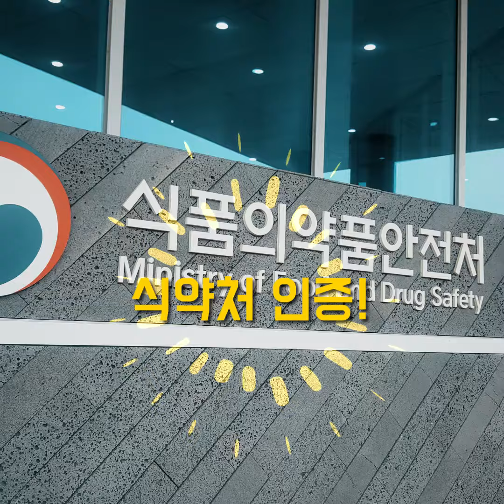'귀리식이섬유' - 뉴트리코어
[호기스터 홈페이지]